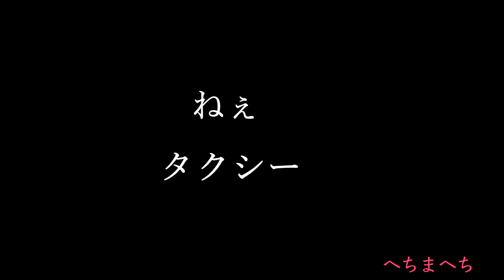クリープハイプ「NE-TAXI」guitar cover 弾いてみた